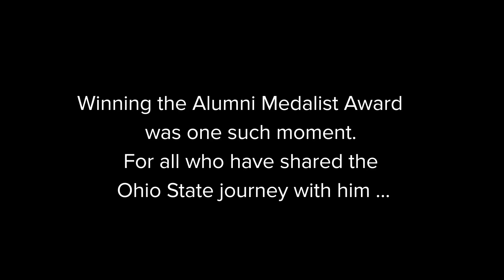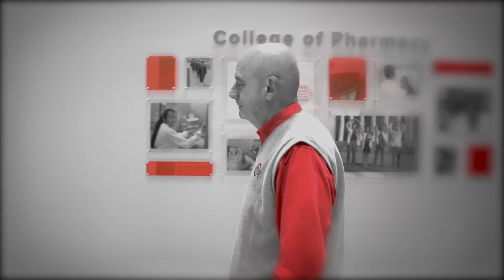Buckeye Benediction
The Ohio State University alumnus, Dr. Kenneth Hale is educating the next generation of pharmacists to end an epidemic: accidental drug overdoses.